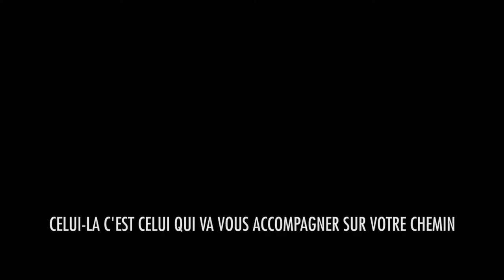Marie Louise Cervantes artiste peintre